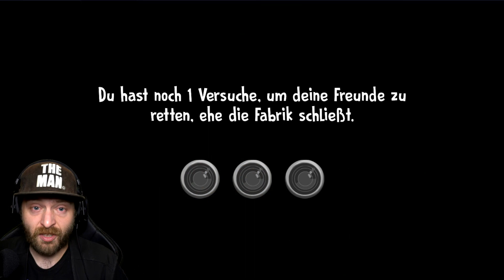Der ULTRA schwere Entwickler Modus | Ice Scream 4 Mod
Maus: Razer Deathadder V2 Pro
Mauspad: Razer Gigantus V2
Headset: Razer Blackshark V2 + USB Sound Card
Tastatur: Razer Huntsman Elite Opto-Mechanical Gaming Keyboard

[Werbung Ende]

Download

Let's Play Ice Scream 4 Deutsch/German

Genre: Horror
Entwickler: Keplerians

GermansnakeGaming 2021